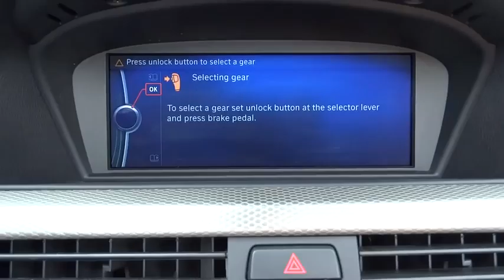2013 BMW 3 Series Huntington, Suffolk County, Nassau County, Long Island, NY BB0516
2013 BMW 3 Series

Habberstad BMW
945 East Jericho Turnpike

Boasting exemplary craftsmanship, this 2013 BMW 3 Series banished all limitations in creating every last detail. With a Turbocharged Gas I6 3.0L/182 engine powering this transmission, this ride is an intoxicating mix of precise machining and allure. It's loaded with the following options: Auxiliary audio input for portable music players located in center armrest, Twin-tube gas-pressure shock absorbers, Double-pivot type front suspension with dual forged-aluminum lower arms, Interlocking door anchoring system to help protect against door intrusion in side impacts, Xenon adaptive headlights with dynamic auto-leveling and corona headlight-rings, On-board computer with check control provides feedback on the vehicle's operating status, oil level indicator and distance to next service appointment/oil change, as well as other detailed information, such as micro-filter status. It also provides travel information travel range on remaining fuel, external temperature and more, Additional oil cooler and water cooler for increased cooling performance, Electric interior trunk release, 12-way power front sport seats with adjustable side bolsters and headrests with active head restraints feature, manual thigh support, and driver memory for exterior mirror and seat positions, Smoker's pkg.